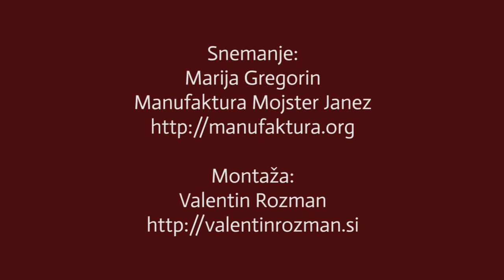Srednjeveški dnevi Blejski grad 2014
Posnetek prihoda srednjeveških skupin na zgornjo teraso blejskega gradu v okviru prireditve 8. srednjeveški dnevi 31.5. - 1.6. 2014.